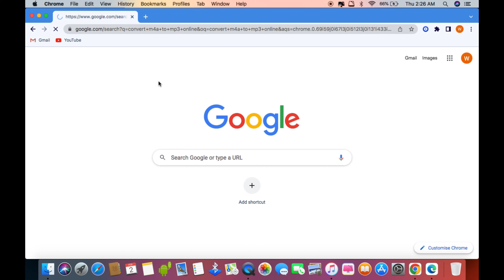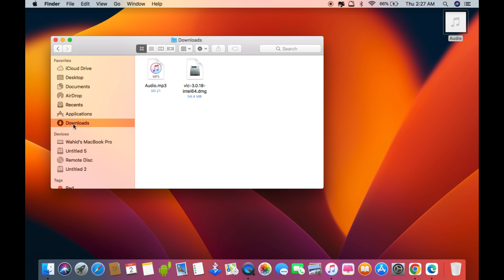How to Convert M4a to Mp3 on Mac | M4a to Mp3 Convert in Mac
How to convert m4a file to mp3 today we learned in this video if you want to convert m4a audio file to mp3 audio file in your mac then you can very easily with the help of this video. Can convert m4a to mp3.

Cover Topic:
how to convert m4a to mp3 on mac
how to convert m4a to mp3 on macbook pro
how to convert m4a to mp3 on macbook air

Timestamps:
0:00 intro
0:18 check m4a file
0:35 convert online
1:15 convert file on mp3